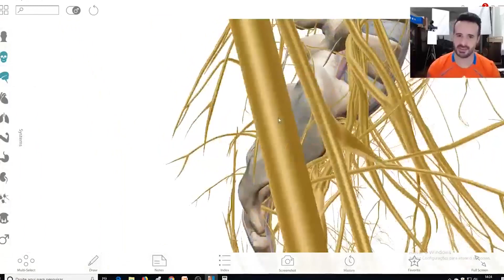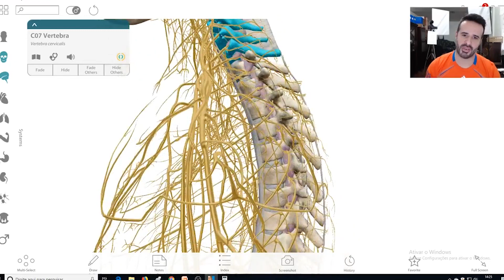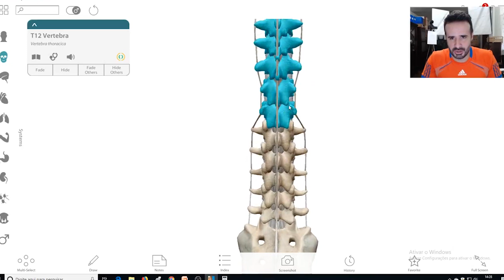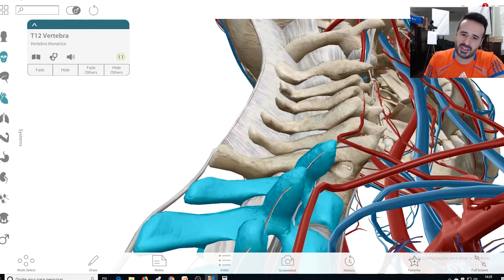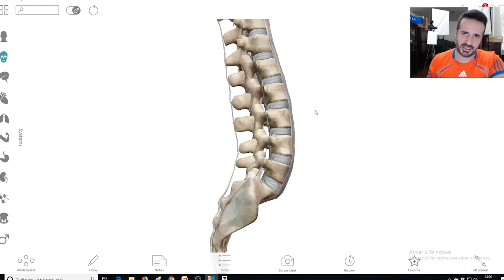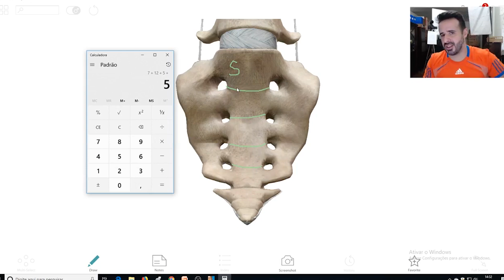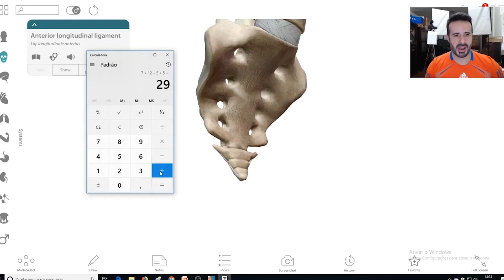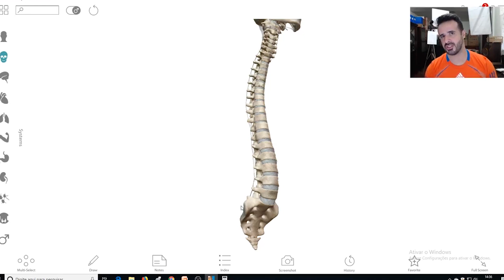SEGMENTANDO A COLUNA VERTEBRAL:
👉🏻É muito importante segmentar a coluna, porque você consegue entender os elementos nervosos que vão emergir a partir da coluna vertebral, que são as raízes nervosas.

✅Pensando nisso, eu preparei essa aula para segmentar a coluna com você.

Não conseguiu adquirir o AnatomyFLIX? Tem uma nova chance para você! O MuscleFLIX.

Mais informações clique no link abaixo:👇

👉Marca nos comentários quem precisa saber disso!

Rogério Gozzi